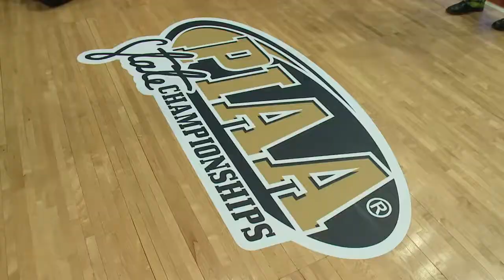Berlin vs Nativity "1A" State Boy's Basketball Championships